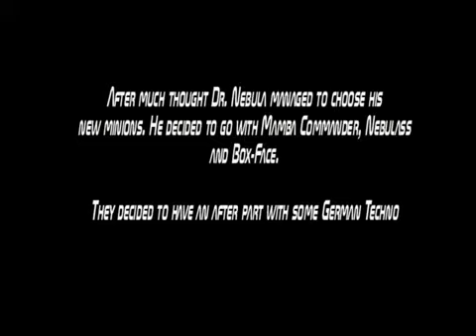Dr. Nebula's Funky Time - Episode 2 - The Villainous Dance-Off (Battle Geek Plus)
More Dr. Nebula, more funk.